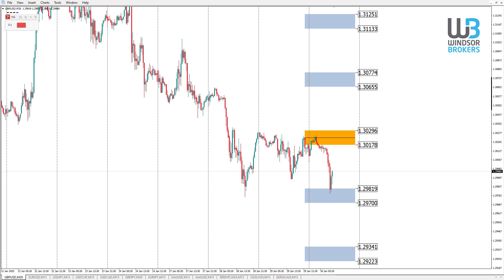Technical Analysis - GBPUSD (30.01.2020)